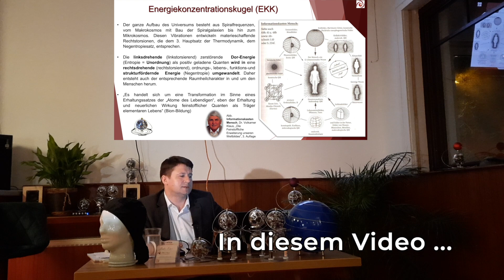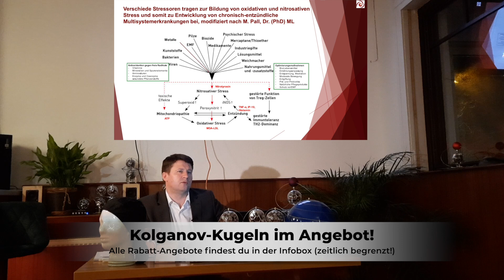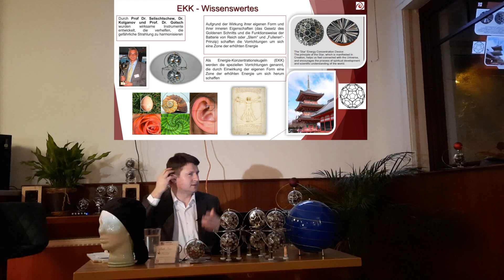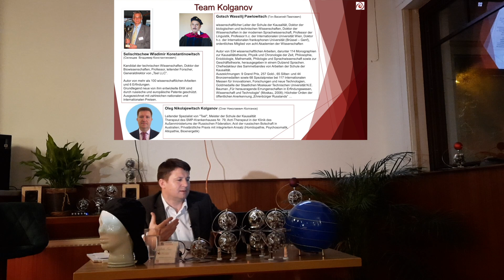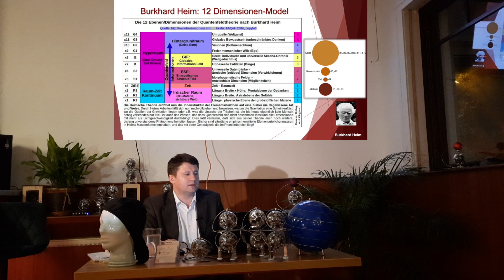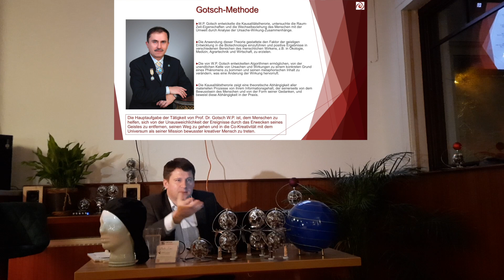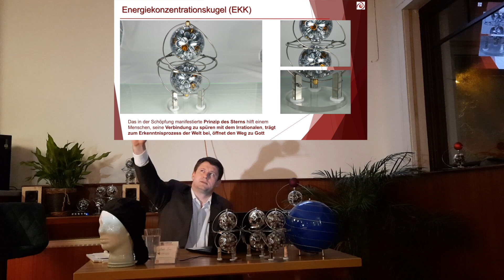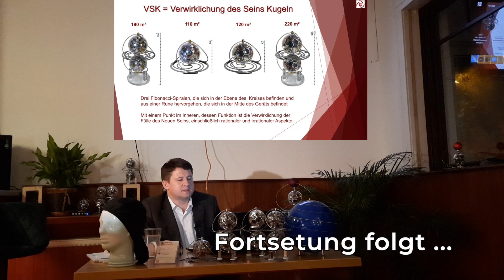Die Kolganov Kugel - Trotz 5G und E-Smog stets Harmonie im Innenraum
Die Kolganov Kugeln sind ein einzigartiges Produkt, das auf natürliche Weise den Energiestoffwechsel im menschlichen Körper regulieren könnte. Die Herstellung dieser Kugeln nutzt Grundgesetze des Universums, wie das Gesetz des Goldenen Schnitts und das Gesetz der Wechselwirkung von Raum und Zeit.

▬ MEINE PRODUKTWELT ▬

WILLST DU …..